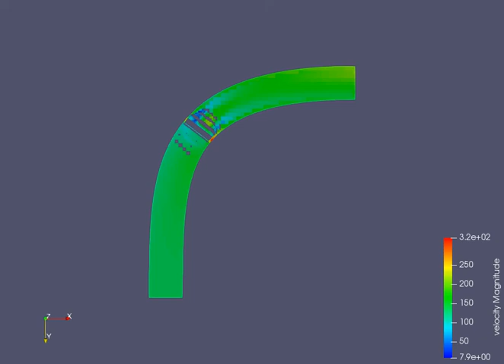Flow over a Throttle body - Velocity contour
Transient Simulation